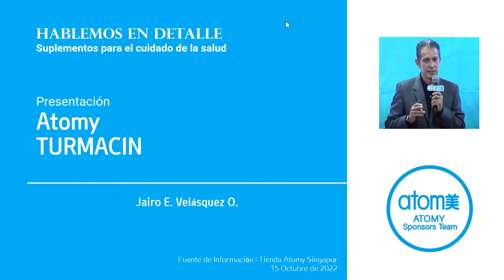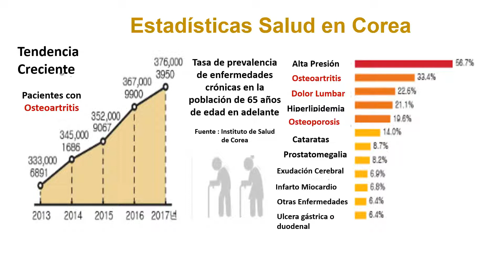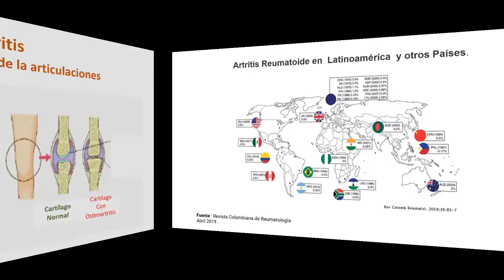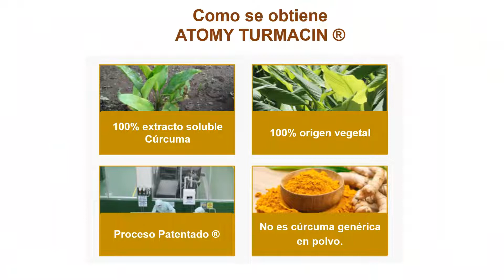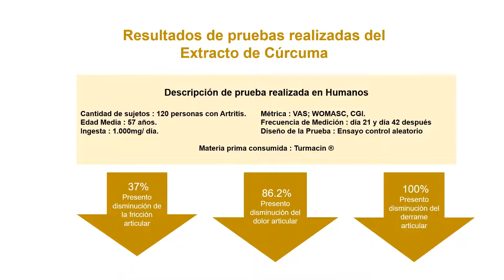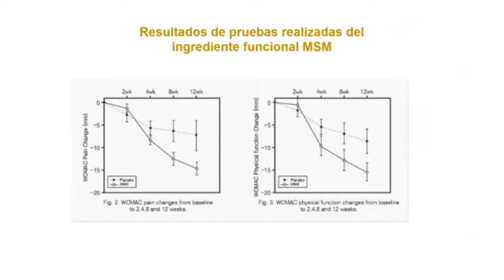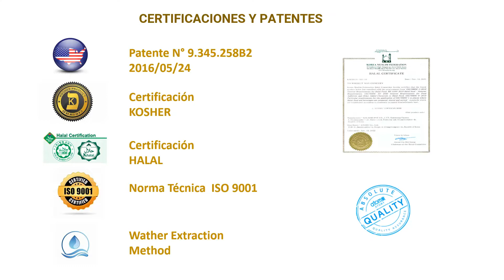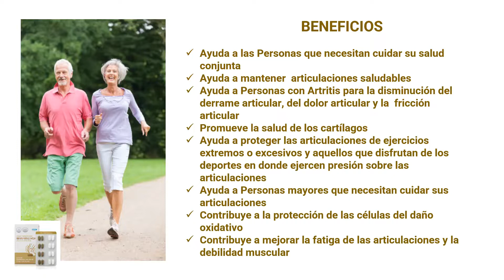TURMACIN, especifico para mantener la salud de los Huesos y Cartilagos.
Suplemento Nutricional Esencial y Especifico, que ayuda a personas con artritis para la disminución del derrame, dolor y la  fricción articular, promueve la salud de los cartílagos.

Ayuda a proteger las articulaciones de ejercicios extremos o excesivos y aquellos que disfrutan de los deportes en donde ejercen presión sobre las articulaciones, ayuda a personas mayores que necesitan cuidar sus articulaciones, contribuye a la protección de las células del daño oxidativo y para mejorar la fatiga de las articulaciones y la debilidad muscular.

En Atomy Sponsors Team,  queremos que el  socio se enamore de los productos, los conozca y los disfrute,  para lo cual entregamos informaciòn visual gratuita disponible en este canal , con el fin de que se generen oportunidades de negocio para muchas familias a traves de un sistema continuo de aprendizaje y  para apoyar y fortalecer el  consumo,  brindando en esta forma una oportunidad para cuidar nuestra salud y a traves de un excelente  plan de compensaciòn obtener nuestra  libertad financiera.

Para más información sobre como acceder a los beneficios de afiliado, los productos y el plan de compensación y recibir tu membresía gratis, contacta a la persona que te recomendo este canal .